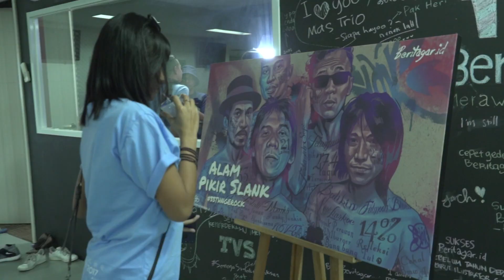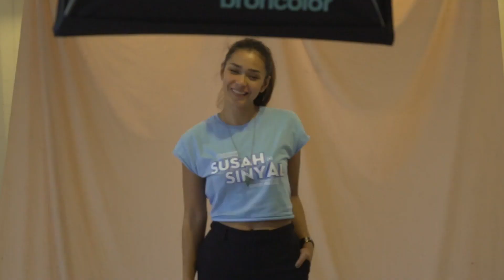SUSAH SINYAL Media Visit di Beritagar-Okezone.com & Bintang.com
SIAP TERHUBUNG
21 DESEMBER 2017
Media Visit di Beritagar-Okezone.com & Bintang.com
Ernest Prakasa, Adinia Wirasti, Aurora Ribero, Angie Ang, Ge Pamungkas.